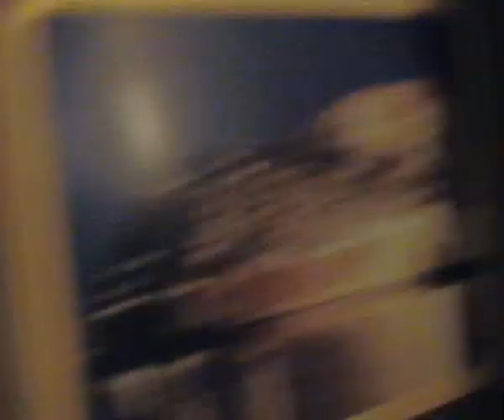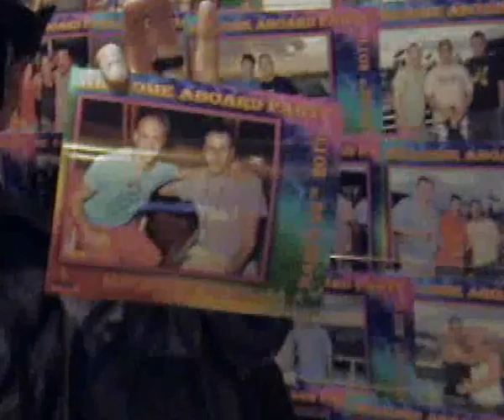AtlantisCruise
Atlantis carribean cruise